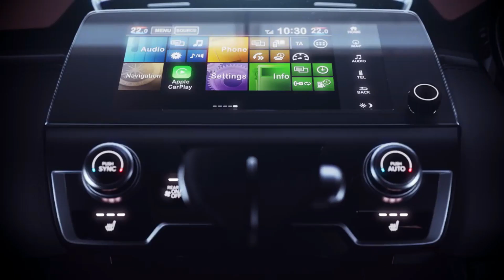【ホンダ･CR-V CM】－オーストラリア･ニュージーランド編－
HONDA Australia･NewZealand のTVCMになります。
ヴェゼル（VEZEL）の上位モデル。RAV4、エクストレイル、フォレスター、CX-5、エクリプスクロスなどと競合
オーストラリアで高いシェアを持つメーカーは、NZでも同じようにシェアが高いのがオセアニア市場の特徴です。
なので、オーストラリアでシェアが低いホンダは当然、NZでも苦戦しています。

ホームページを見てもあまり力を入れている感じではなかったですね。シェアが年々低下するのも仕方がないですかね(;^ω^)

例外的にオーストラリアで全く売れていないスズキがNZでは結構頑張っています。7月の乗用車販売は5位でした＾＾
ちなみにホンダは9位です。